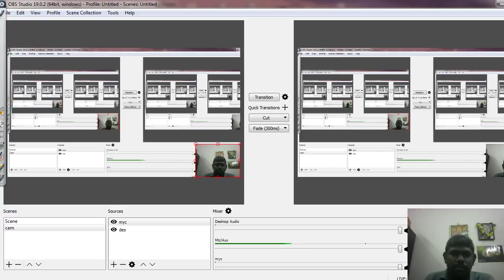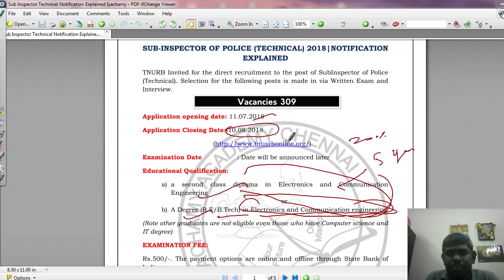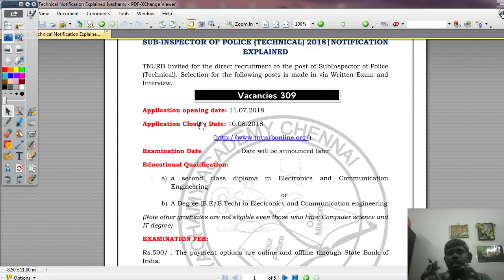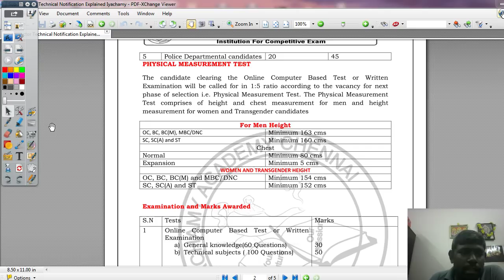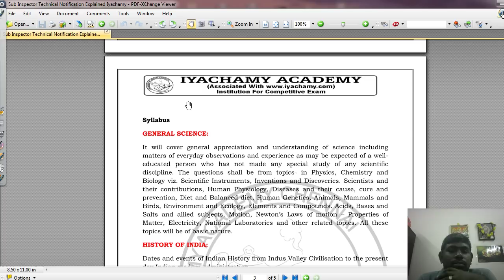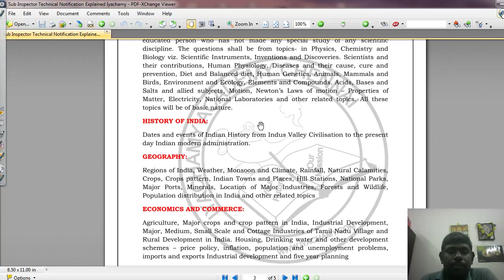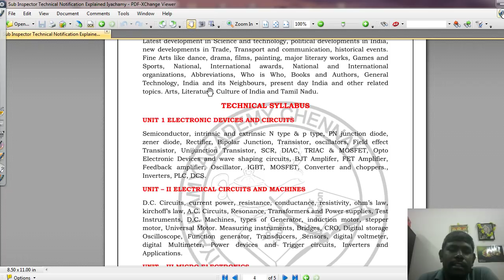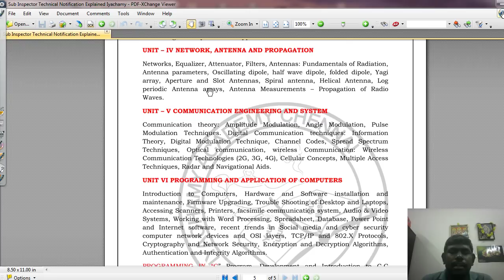TNUSRB SUB INSPECTOR TECHNICAL|HOW TO PREPARE |SYLLABUS